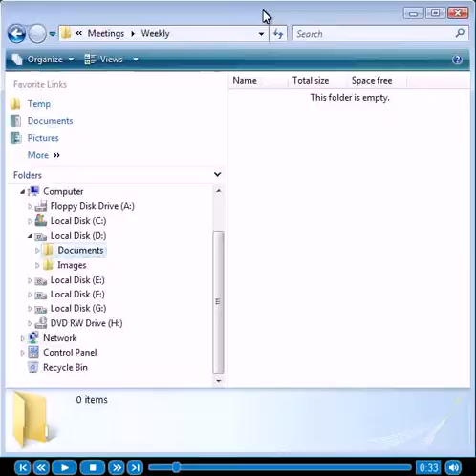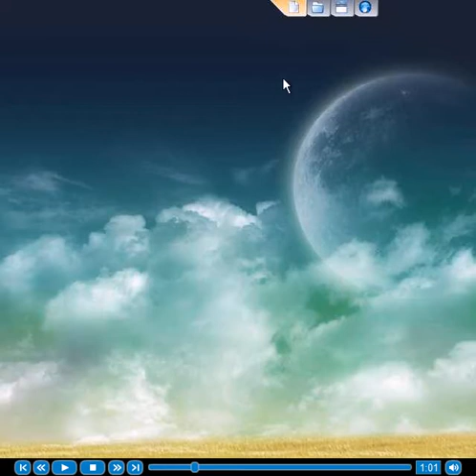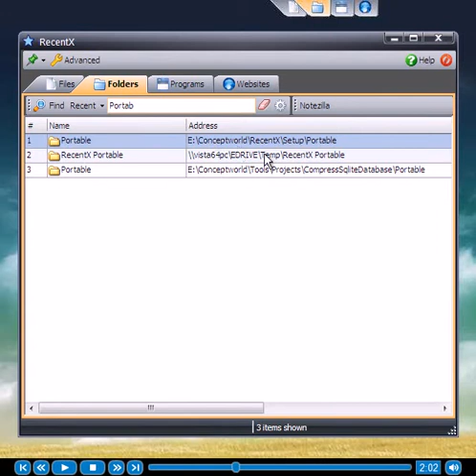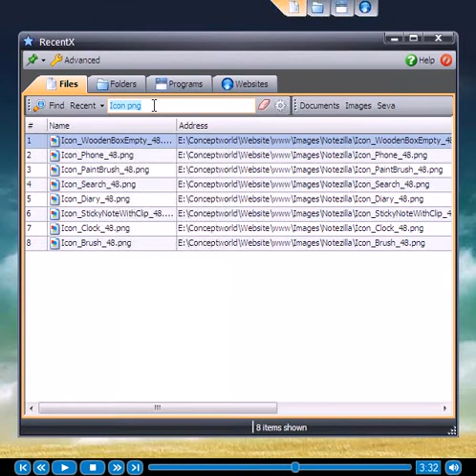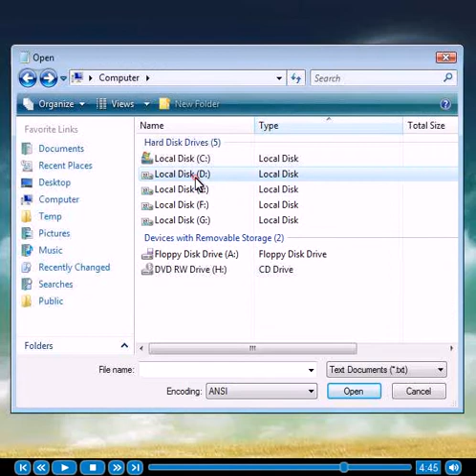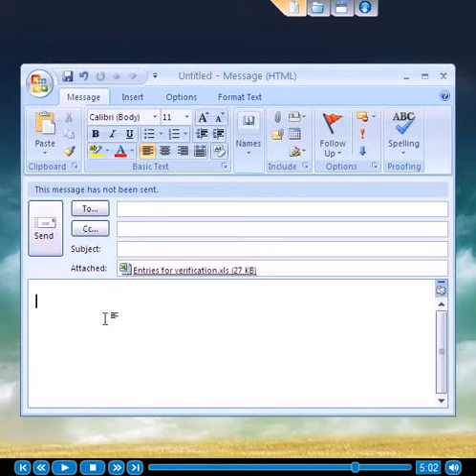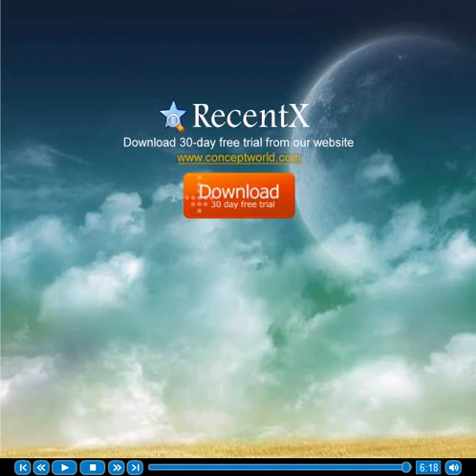RecentX 3 Demo - Snappy Launcher for Windows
Shows how fast & productive it is to launch any file, folder, program or bookmark using RecentX Launcher for Windows

RecentX is renamed to Filezo. You can learn more about Filezo

Filezo is a superfast launcher for Windows designed to make your computing life joyful. It gives you instant access to any of your files, folders and apps without the need to browse through hierarchical folders.

Here is a list of key features:

Lightning speed access to any file, folder or app on your Windows PC.
Tag files and folders. Supports color-coded and hierarchical tags.
Add a note to any file without modifying the file itself.
Integrates with the Windows File open/save window. Directly select a file or jump to any folder in Windows File open/save window using Filezo.
Preview various types of files including audio/video. Install previewer add-ons to support more files.
Quick manage files (copy, rename, delete, move) directly from Filezo without the need to open your File manager like Windows File Explorer..
Share tagged files and folders with other Filezo users over network.
Share annotated files and folders with other Filezo users over network.
Quickly find and drag/drop a file over other apps such as the Internet browser, email app, messaging app etc.